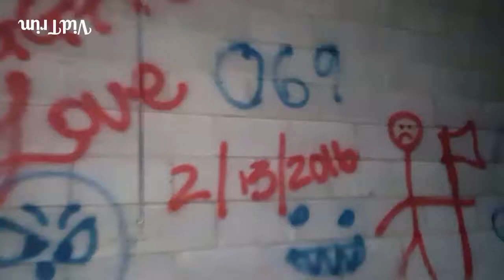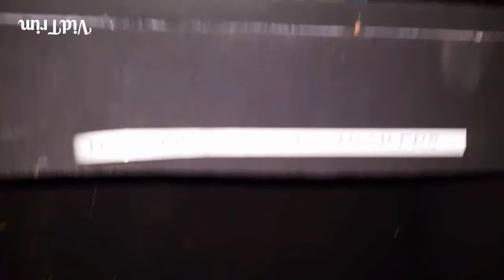Abandoned Movie Theatre East Side Saint Louis Area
Movie Theatre Abandoned for a long time, Finally found the door open. Take a quick look around. I didn't have my camera with me because I wasn't actually on the Hunt! I will try and make it back with my real camera. Abandoned Churches, Factories and big ass houses. Victorian Homes, old homesteads on the farm. Urban Exploring, Abandoned places.